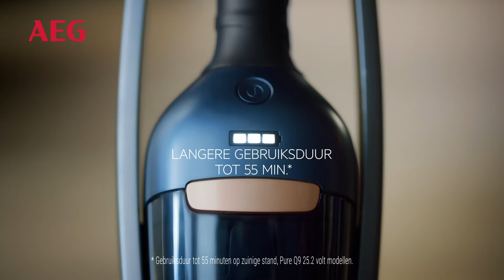AEG steelstofzuiger QX9